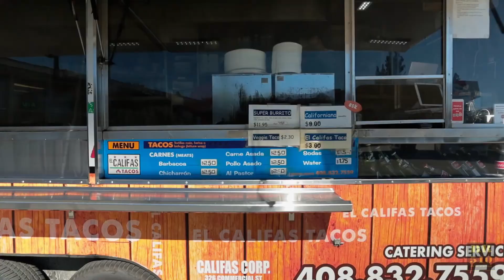The Free Version Of Davinci Resolve Can't Upscale 1080p To 4K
I tried to convert 10i0p to 4K in Davinci Resolve using Super Scale to no avail.

Don't use any of these?

[STICKER SWAP]
RocketRyder510